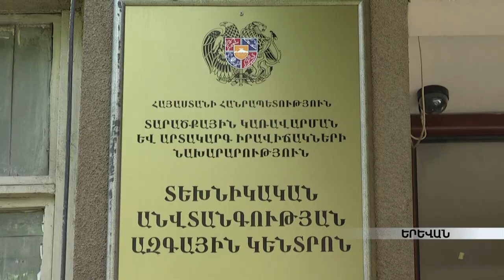Դժբախտ դեպք Երևանում՝ երեխայի կյանքը փրկել չի հաջողվել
Վերելակի դռների արանքում սեղսված երեխայի կյանքը չեն կարողացել փրկել: